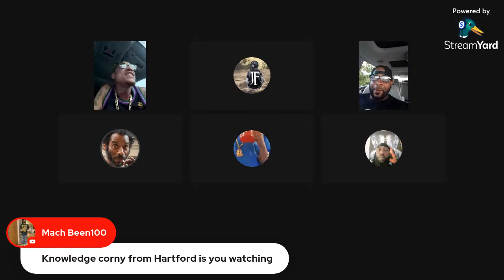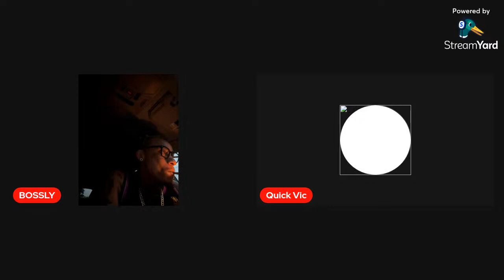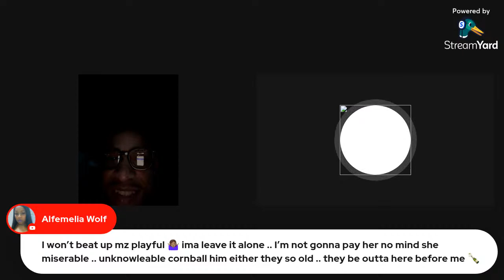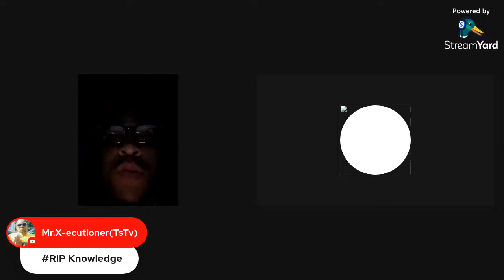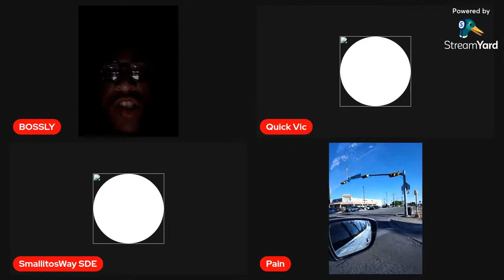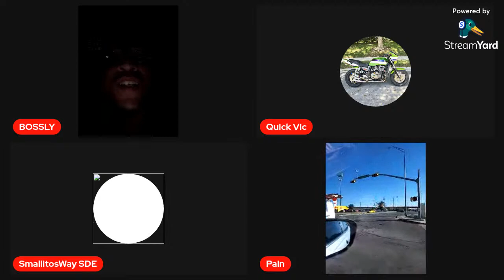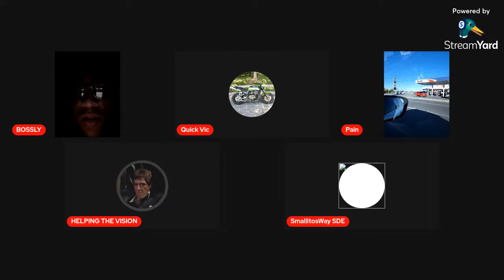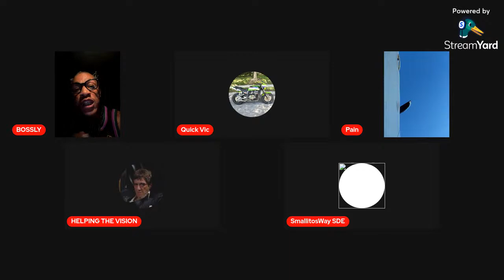THIS DUDE GOTTA BE CLOUT DRUNK